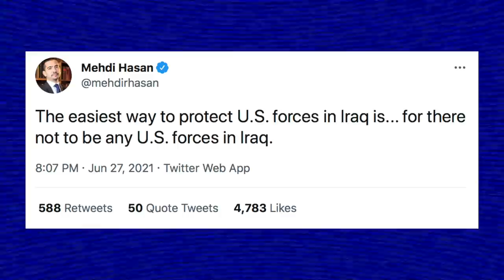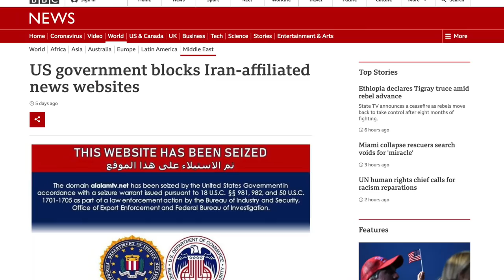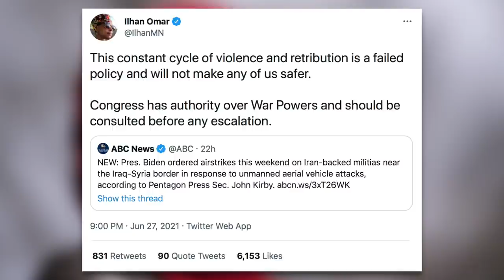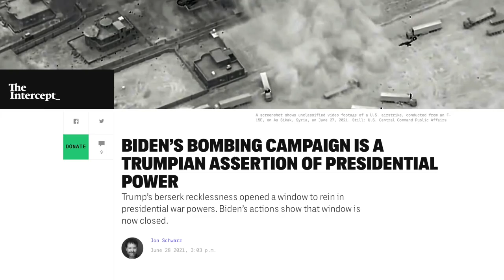Ilhan Omar Slams Biden’s Airstrikes on Iraq and Syria, Cites War Powers